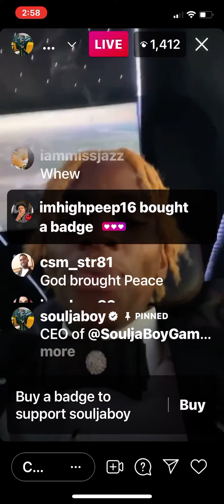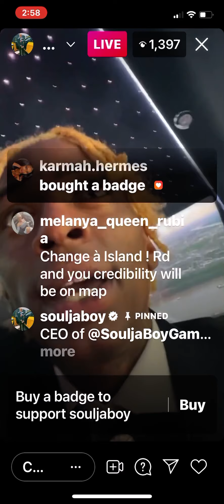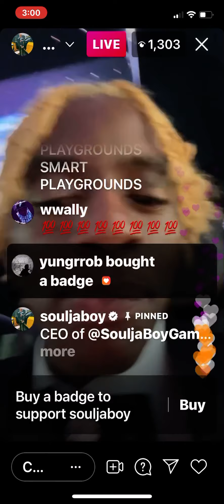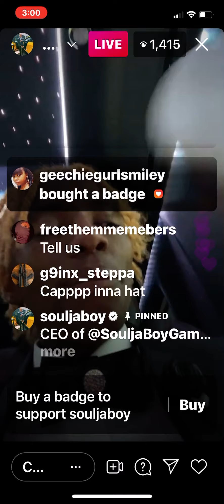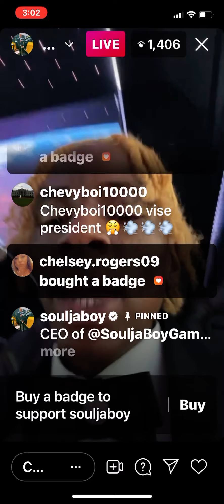Soulja BOY LIVE 08/07/2021 || SOULJA BOY SAYS HE HELP BROUGHT PEACE IN THE WORLD TODAY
Soulja boy live